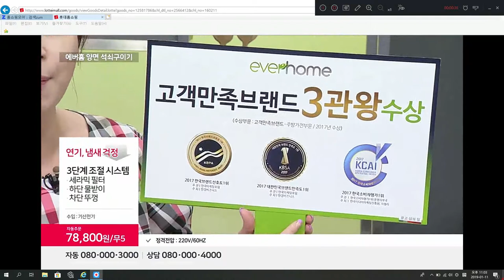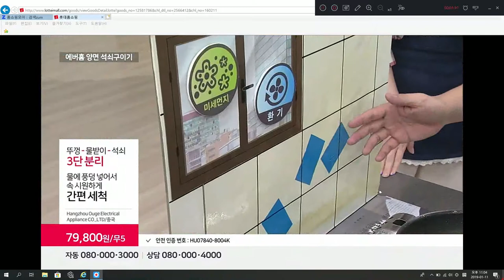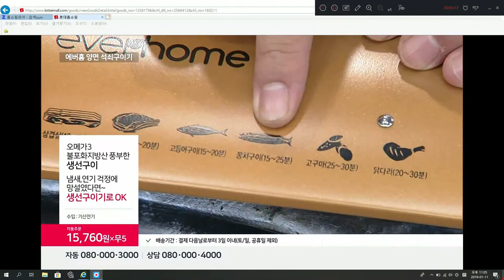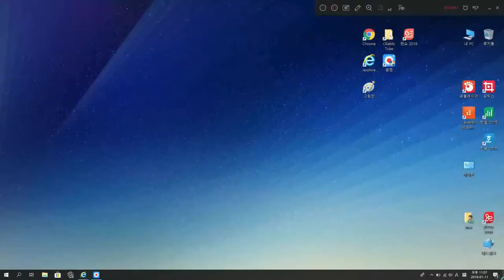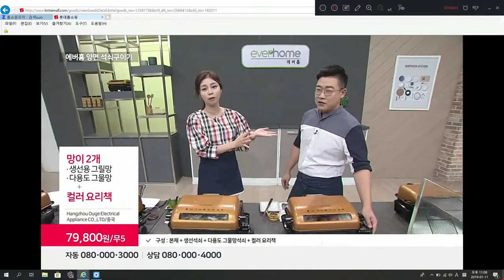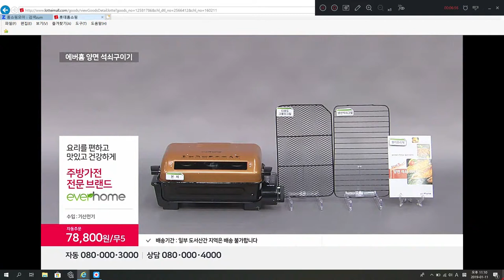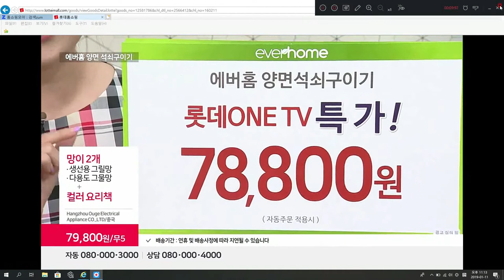크리모튜브 주방가전 스테디쎌러 양면석쇠구이기 산요 크리스피 에버홈 10년만 더 화이팅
CReMo.Tube

크리모튜브 주방가전 스테디쎌러 양면석쇠구이기

산요 크리스피 에버홈 10년만 더 화이팅